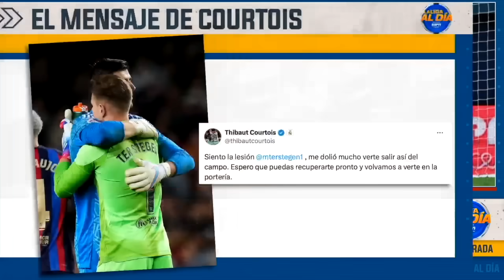GOLEADA AGRIDULCE. Barcelona DESTROZA al Villarreal pero pierde a TER STEGEN | La Liga Al Día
Barcelona goleó 5-1 al Villarreal en la Cerámica pero perdió a Ter Stegen por lesión. El portero alemán estará fuera entre 8 y 10 meses por lo que se perderá la temporada completa. Kaylor Navas, el ex Real Madrid, es uno de los que suena para reemplazarlo.
Carolina Guillén, Moisés Llorens y Rodrigo Fáez, en una nueva edición de La Liga Al Día, nos traen lo último de lo que está pasando con Ter Stegen y todo sobre la victoria del Barcelona y el Real Madrid.